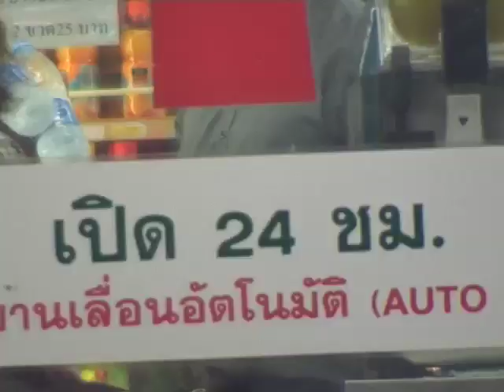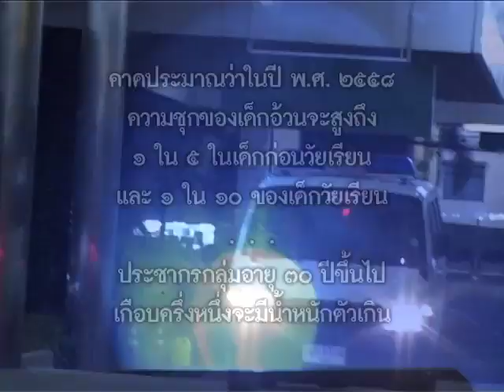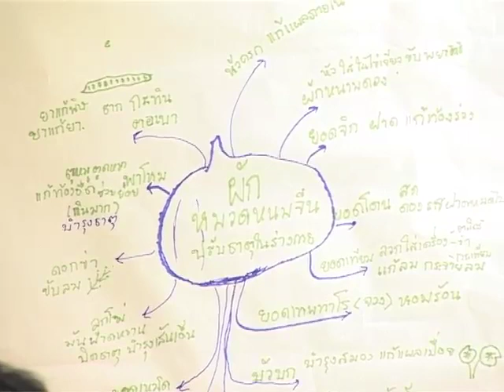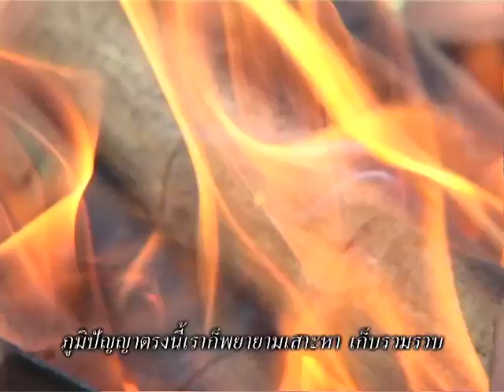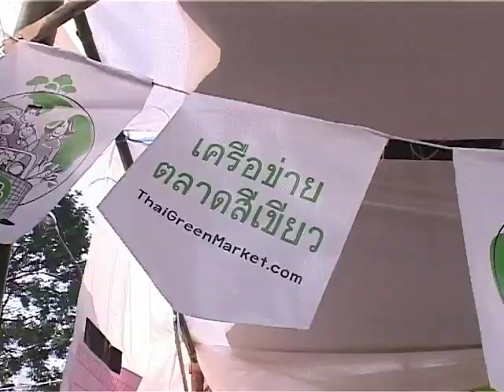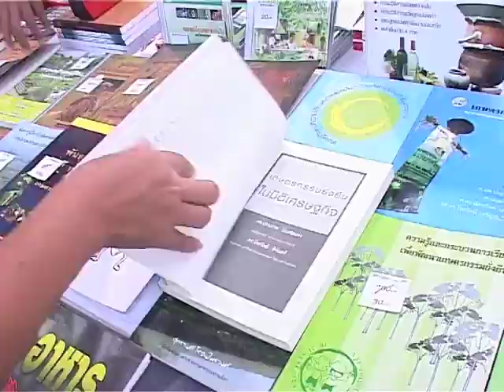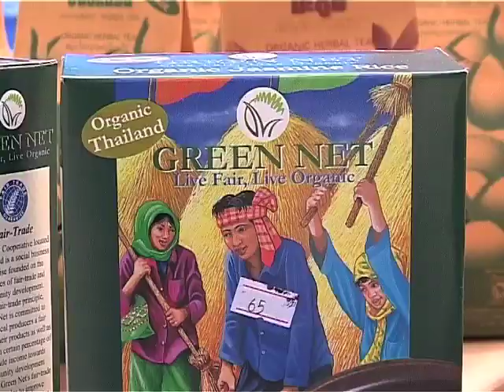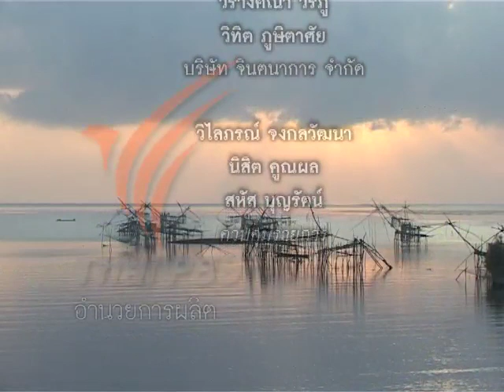สารคดีข้าวปลาอาหาร 8 SlowFood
TR08_Slow Food_4AIR 640-480.mp4